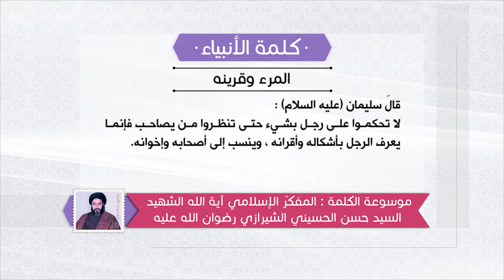كلمة الأنبياء عليهم السلام - موعظة سليمان عليه السلام: المرء وقرينه - آية الله السيد حسن الشيرازي